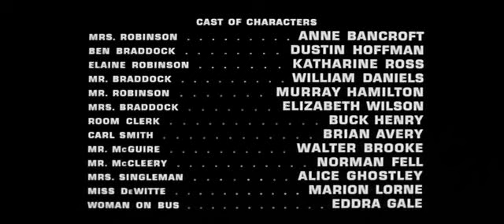The Graduate (1967)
Final de la pelicula El graduado (Mike Nichols). De fondo "The sound of the silence" de Simon & Garfunkel.